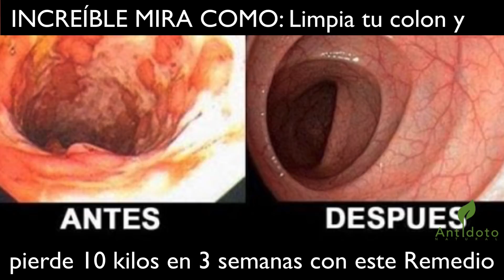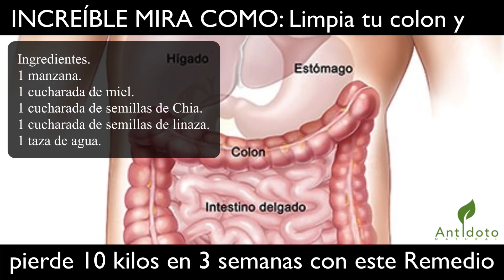Limpia tu colon y pierde 10 Kilos en 3 semanas con este remedio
Remedios
Remedios Naturales
remedios caseros
estreñimiento remedios
remedios homeopaticos
medicina alternativa
medicina casera
medicina natural
medicinas caseras
medicinas naturistas